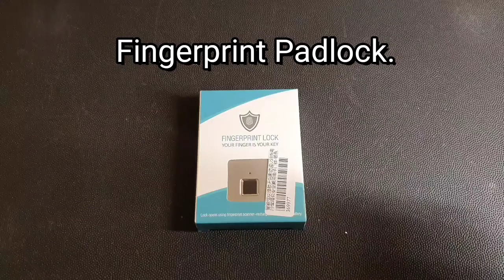Fingerprint Padlock Opened With and Without Fingerprint.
Very Cool Gadget, Minimal Security Features.